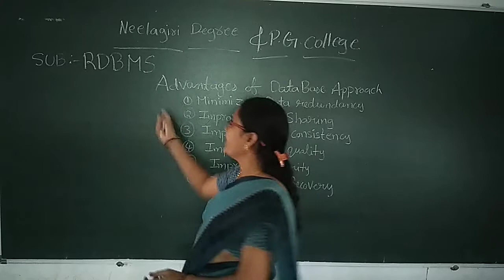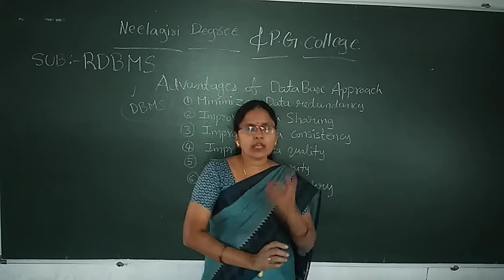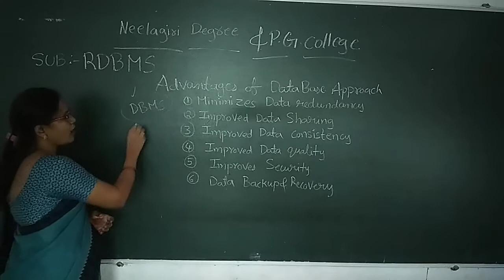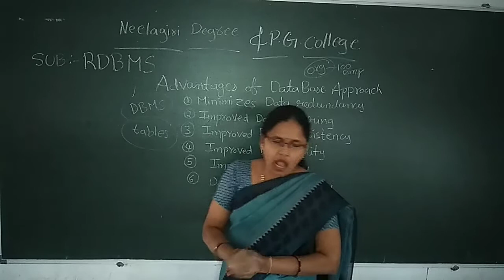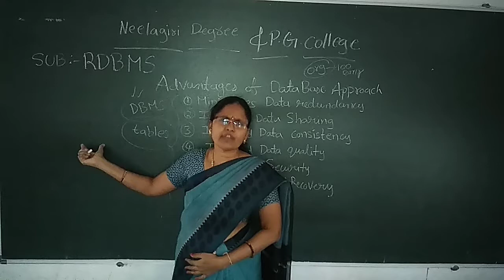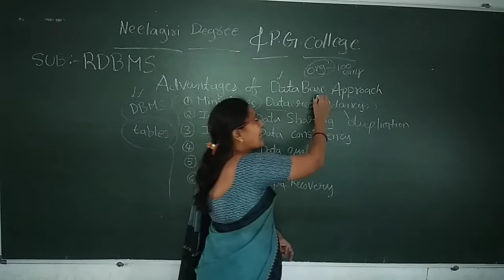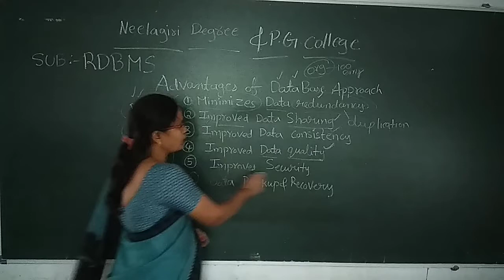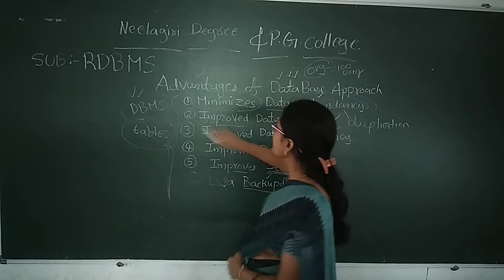BCom III Sem RDBMS L4 Advantages of Database Approach